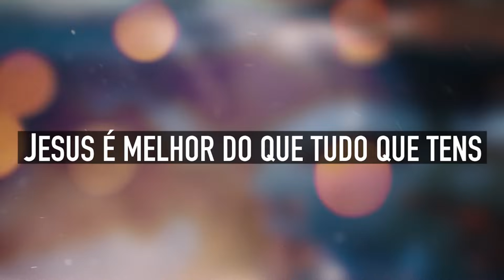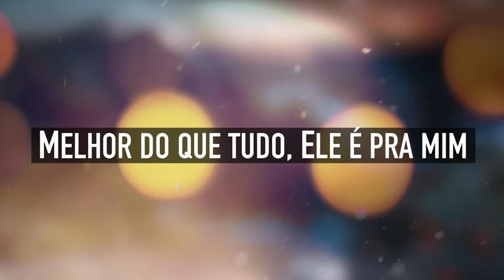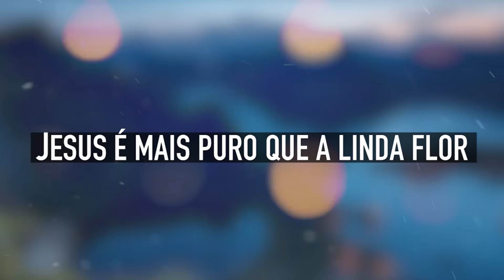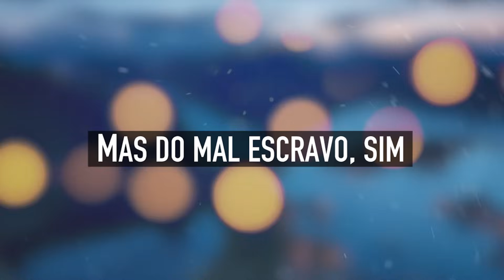JESUS É MELHOR | Hinário Adventista / Hino IASD 91 | MENOS UM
Hinário Adventista
Menos Um
Quer NOVAS Músicas? Curta :), Comente :), Compartilhe! :)

1. Jesus é melhor, sim, que ouro e bens.
    Jesus é melhor do que tudo que tens;
    Melhor que riquezas e posições;
    Melhor muito mais do que milhões
Coro:
    Pode ser um rei com poder nas mãos,
    Mas do mal escravo, sim.
    Mil vezes prefiro o meu Jesus,
    E servi-lo até o fim.
2. Jesus é melhor que qualquer valor;
    Amigo leal, no prazer e na dor;
    Melhor do que tudo, Ele é pra mim,
    Melhor que qualquer amigo, enfim.
3. Jesus é mais puro que a linda flor;
    Jesus é o Sol da Justiça e do amor;
    Jesus é a fonte que satisfaz,
    Caminho do bem, verdade e paz.